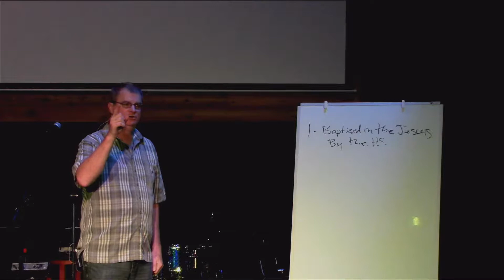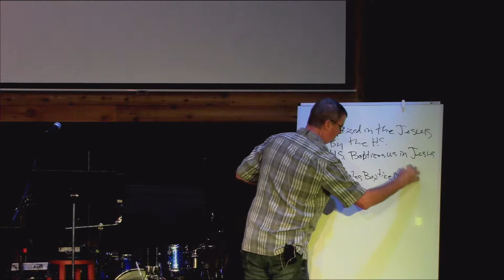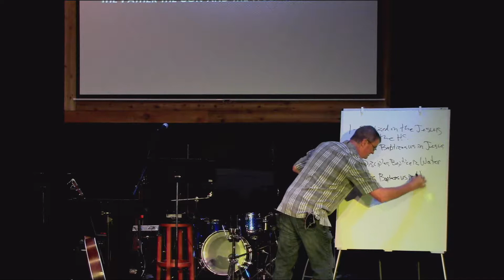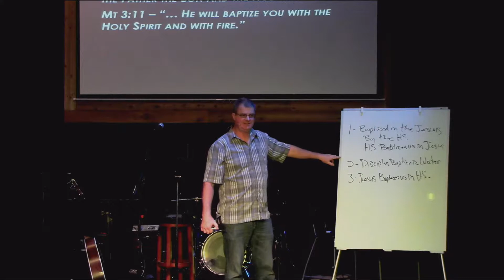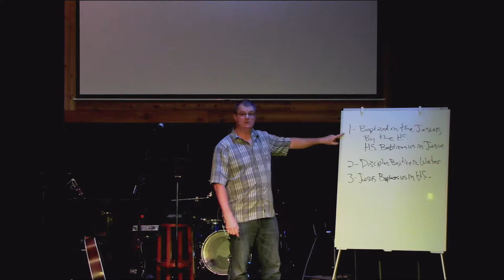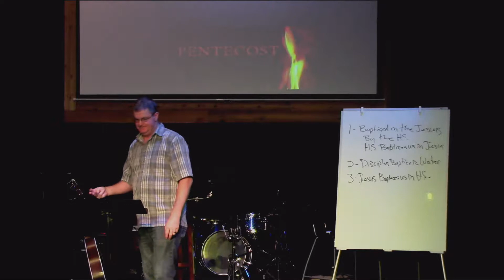Baptism in the Holy Spirit - Pastor Larry Ellis - 6/9/19